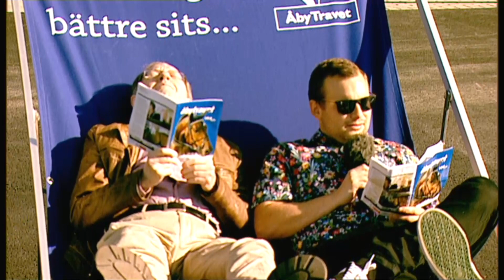Åbytravet190613-Tips V64 med Sören & Kristofer